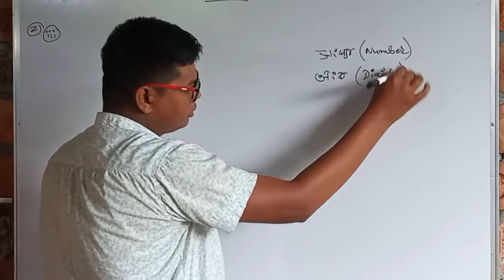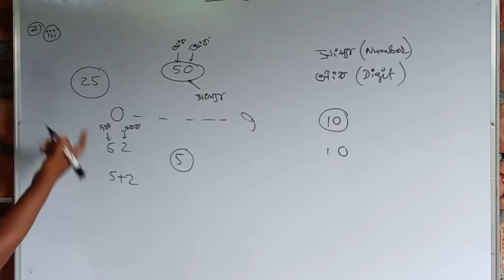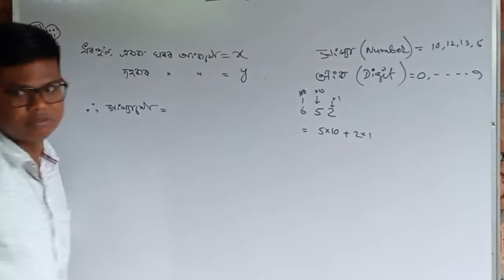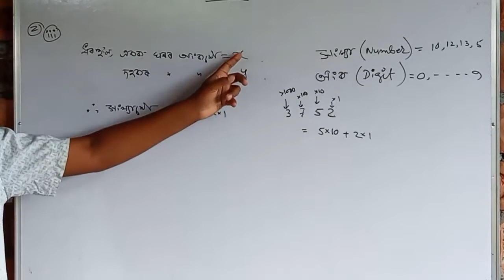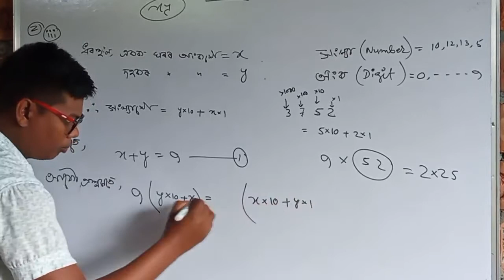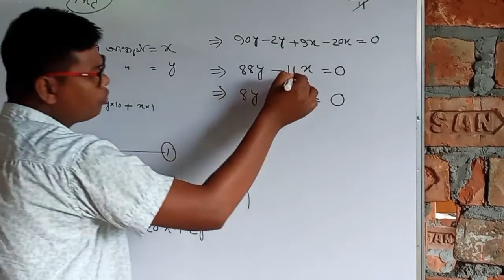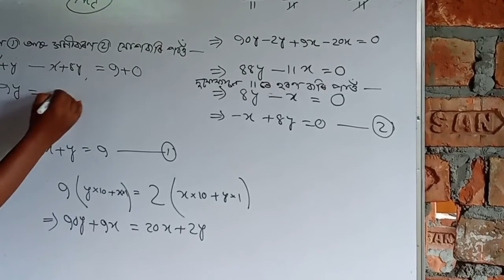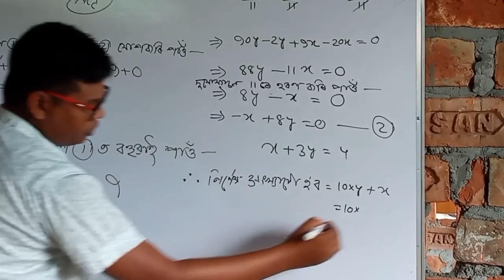দুটা অংকৰ সংখ্যাএটাৰ অংকৰ যোগফল 9। আকৌ এই সংখ্যাৰ নগুণ অংকৰ ক্ৰম বিপৰীত কৰি প্ৰাপ্ত সংখ্যাৰ দুগুণ।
The sum of the digits of a two-digit number is 9 .Also nine times this number is twice the number obtained by reversing the order of the digits.Find the number.